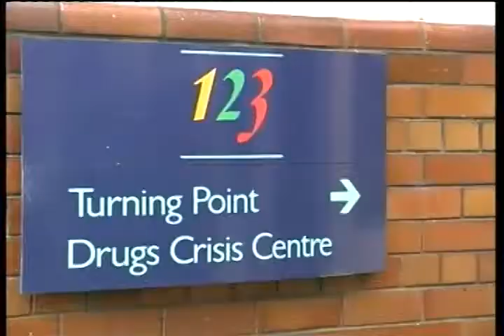High On Laughter Promo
Comedian and activist, Steven Alan Green presents the first High On Laughter benefit he produced in the UK in 2001.